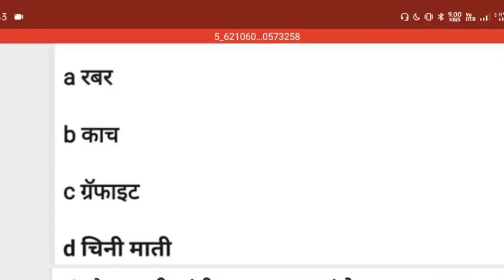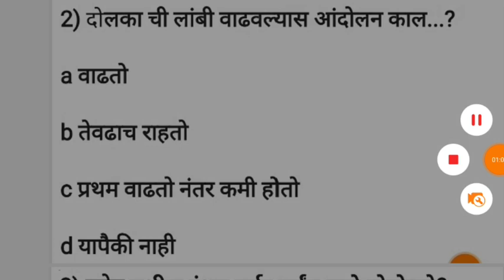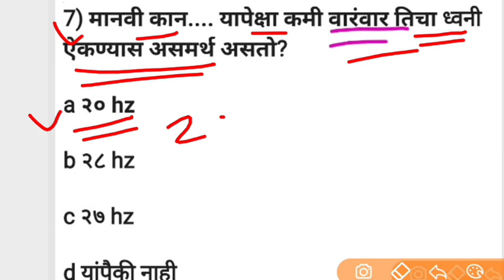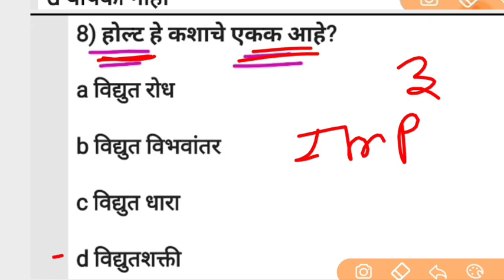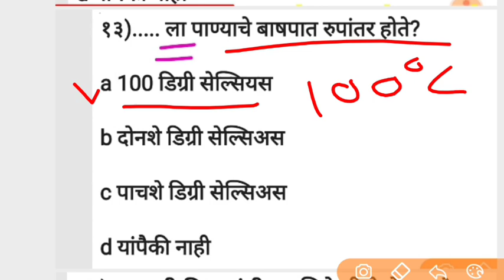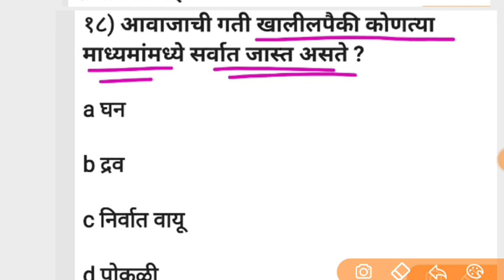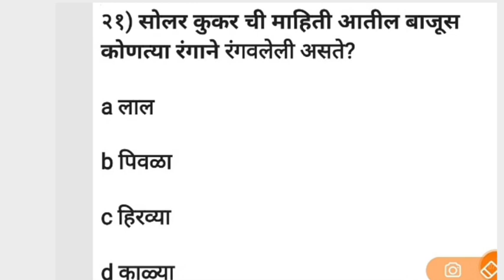सामान्य विज्ञान प्रश्न पोलिस भरती सरळसेवा भरती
USE code-SMB10